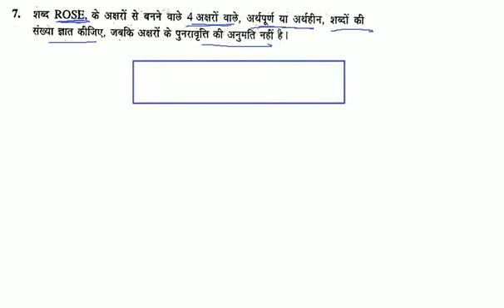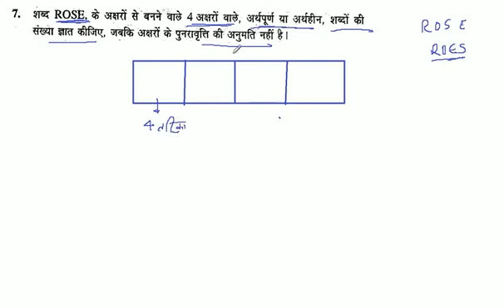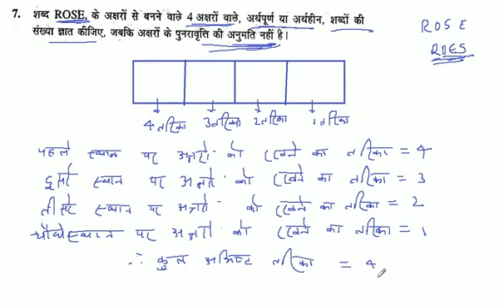शब्द ROSE, के अक्षरों से बनने वाले 4 अक्षरों वाले, अर्थपूर्ण या अर्थहीन, शब्दों की संख्या ज्ञात कीजि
शब्द ROSE, के अक्षरों से बनने वाले 4 अक्षरों वाले, अर्थपूर्ण या अर्थहीन, शब्दों की संख्या ज्ञात कीजिए, जबकि अक्षरों के पुनरावृत्ति की अनुमति नहीं है।